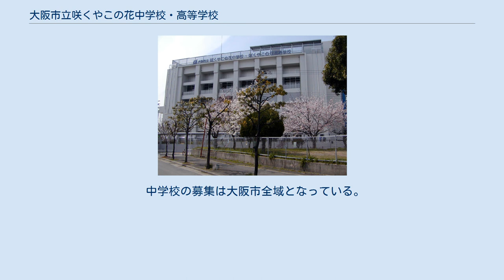大阪市立咲くやこの花中学校・高等学校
大阪市立咲くやこの花中学校・高等学校（おおさかしりつ さくやこのはな ちゅうがっこう・こうとうがっこう）は、大阪府大阪市此花区西九条六丁目にある市立中高一貫校。
 従来の大阪市立扇町高等学校と大阪市立此花総合高等学校を統合改編して、併設型中高一貫教育をおこなう学校として、2008年4月1日に開校した。
 前身校の大阪市立扇町高等学校、および大阪市立此花総合高等学校での教育実践を引き継ぎ、3学科を設置する高等学校と併設中学校を発足させた。
 学校敷地については前身校のいずれの敷地も引き継がず、大阪市此花区西九条6丁目に新設した。
また2008年度・2009年度の2年間は、前身校2校も大阪市立咲くやこの花中学校・高等学校の敷地内に移転して同居する形になった。
 大阪市立咲くやこの花高等学校には総合学科、演劇科、食物文化科の3学科を設置する。
総合学科の定員の一部と、演劇科・食物文化科の全定員については、高校入試で募集する。
いずれの学科も学区の制限はなく、大阪府内全域から出願が可能である。
 また、総合学科の定員の一部については、併設校の大阪市立咲くやこの花中学校からの内部進学となる。
 総合学科には「理数系列」「ロボット工学系列」「スポーツ系列」「言語社会系列」「造形芸術系列」「映像表現系列」の6つの系列を設置し、生徒の興味や関心・希望進路などに応じて多彩な選択科目を受講することが可能となる。
 演劇科は公立高等学校としては全国で2例目の設置となり、演劇について専門的に学ぶ。
 食物文化科では食物の扱いや調理について専門的に学ぶ。
同学科では、調理師資格取得も可能なカリキュラムが組まれる。
 併設中学校である大阪市立咲くやこの花中学校では、選択教科の時間などを活用して、理工分野、スポーツ分野、言語分野、美術・デザイン分野をそれぞれ重点的に学習するコースが設置され、生徒個々人の能力を伸ばすことを目標とする。
 また高校教員が中学校の授業を担当することもある。
中学校の在籍者は、卒業後高校の総合学科へ無選抜で進学することができる。
 中学校の募集は大阪市全域となっている。
高校と違い、大阪市外在住者は出願できない。
入学の際には入学者選抜が実施される。